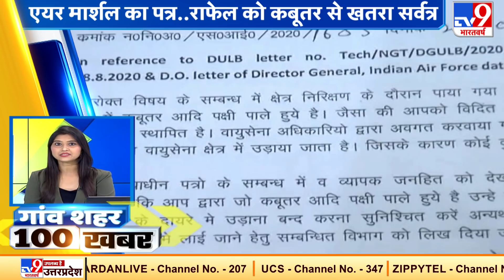100 खबर :Tamilnadu में नियुक्त की गई देश की पहली महिला एम्बुलेंस ड्राइवर M.Veeralakshmi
*NCB ने छापेमारी करके 3.5 करोड़ का ड्रग्स किया बरामद
*7 September से फिर दौड़ेगी पटरी पर Metro, आज जारी किए जाएंगे जरूरी दिशा निर्देश
*Tamilnadu में नियुक्त की गई देश की पहली महिला एम्बुलेंस ड्राइवर M. Veeralakshmi